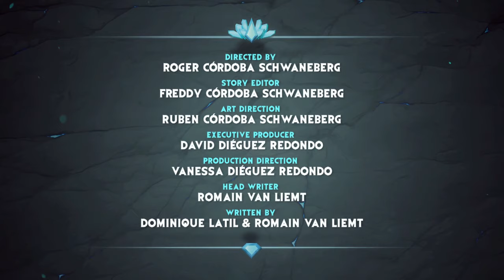Gormiti: Episode 1 - The Tower!!! 🗼🔥🗿 | Planeta Junior TV GR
Four kids from different kingdoms search for the Tower, which guards the great force of Gormiti but they are not the only ones...!